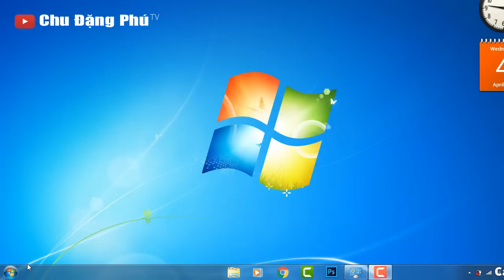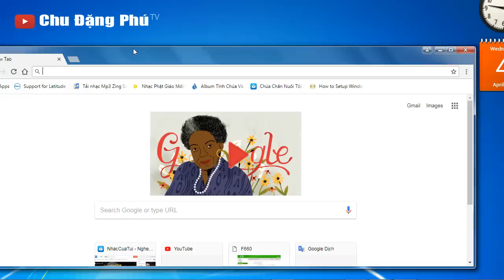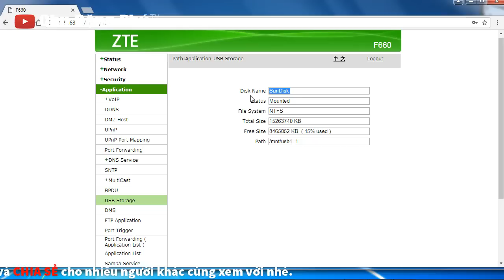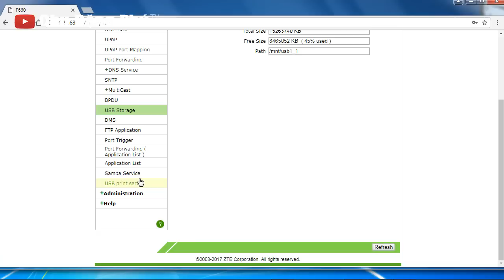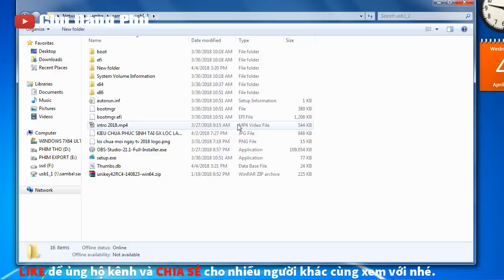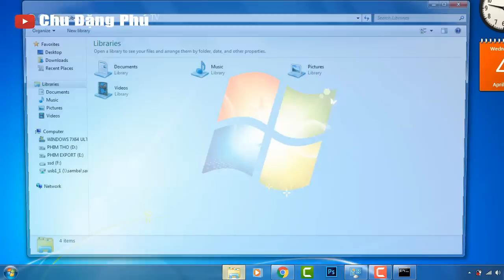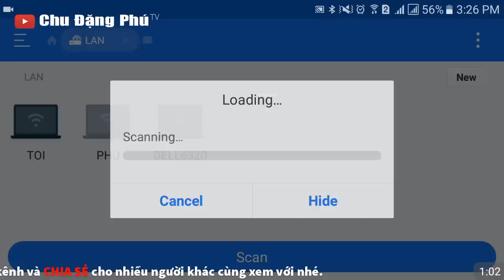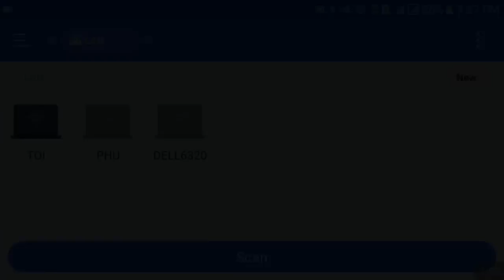Chu Đặng Phú BIẾN MODEM CÁP QUANG THÀNH Ổ CỨNG MẠNG VÔ CÙNG TIỆN LỢI - How to make your own NAS?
Xin chào các bạn! Hôm nay mình xin chia sẻ với các bạn video: Chu Đặng Phú BIẾN MODEM CÁP QUANG THÀNH Ổ CỨNG MẠNG VÔ CÙNG TIỆN LỢI - How to make your own NAS?. Hy vọng sẽ giúp ích cho các bạn.